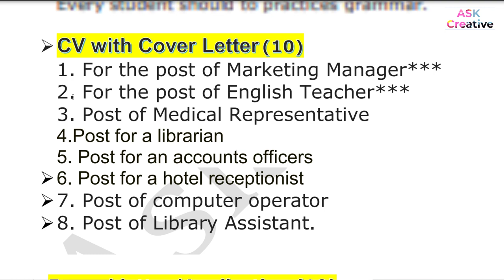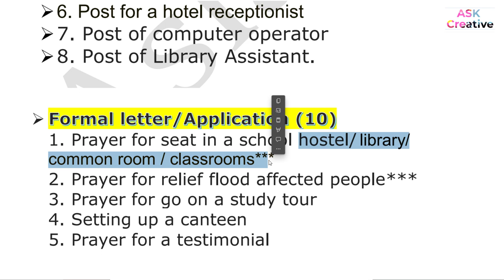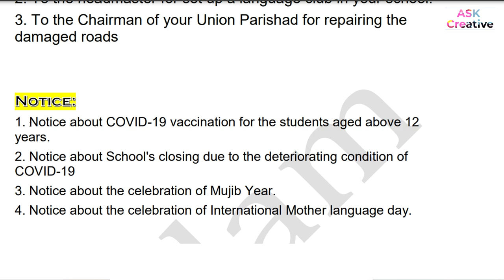এসএসসি 2022 ইংরেজি ২য় পত্র চূড়ান্ত সাজেশন | SSC English 2nd Paper Final Suggestion 2022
ssc english 2st paper suggestion 2022,ssc ইংরেজি ২য় পত্র সর্বশেষ প্রস্তুতি,SSC 2022 English 2st paper Suggestion,ssc ইংরেজি ২য়পত্র প্রশ্নের ধরন,এসএসসি ২০২২ ইংরেজি ২য় পত্র প্রশ্ন,এসএসসি নমুনা প্রশ্ন ইংরেজি 2022,এসএসসি ২০২২ ইংরেজি ২য় পত্র নমুনা প্রশ্ন,ssc 2022 english suggestion,ইংরেজি ২য় পত্র,এসএসসি পরীক্ষা ইংরেজি ১ম পত্র ২০২২,ssc ইংরেজি ২য় পত্র কি কি প্রশ্ন আসবে,ইংরেজি ২য় পত্র ssc 2022,ইংরেজি ২য় পত্র কোথা থেকে প্রশ্ন আসবে,এসএসসি ইংরেজি ২য় পত্র সাজেশন